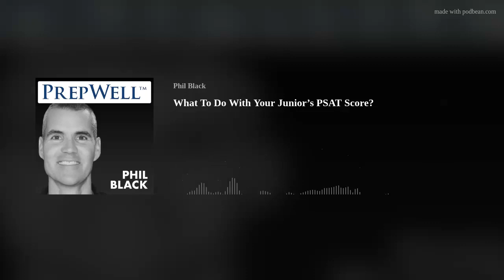What To Do With Your Junior’s PSAT Score?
Show Notes:
Junior year PSAT scores will come out this week. In today's episode, I reveal the methodology I use to predict a student's actual SAT score based on their 11th-grade PSAT score.

Over the last decade, I have developed an "improvement margin" model that will give you a ballpark idea of how much improvement your child should expect based on their gender, level of motivation, and level of resources available.

Can my child increase their SAT score by 20 points, 50 points, 200 points? What should I expect? Tune in and find out where your junior's SAT score might end up by the time they take the real thing...

Enroll in PrepWell Academy
Give us a review
Share this episode with a friend
Join our mailing list (by opting in on the homepage or in this article)
Enroll your 9th or 10th grader in the program
Podcast Host:
PrepWell Academy's Founder, Phil Black, has spent a lifetime cracking the code on the world's most competitive programs: Yale University, Harvard Business School, Navy SEALs, Goldman Sachs, Entrepreneurship, Shark Tank (2X), etc.
Learn More About PrepWell:
Inside PrepWell Academy, Black teaches students everything they need to know about the college admissions process in a series of expertly-timed, 3-5-minute, weekly training videos starting in 9th grade and continuing through 12th grade [Note: this program can only be joined in 9th or 10th grade]. My specialties include military service academies, ROTC scholarships, Ivy League, and student-athletes.